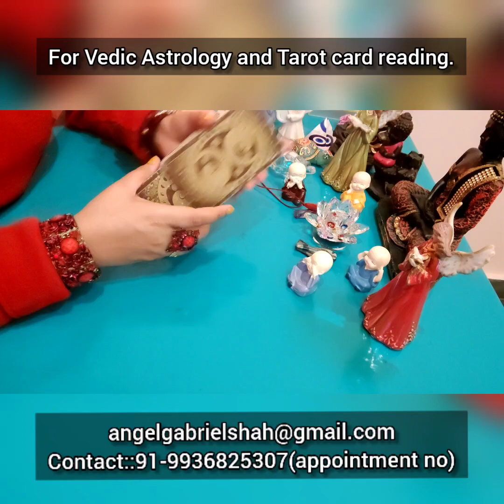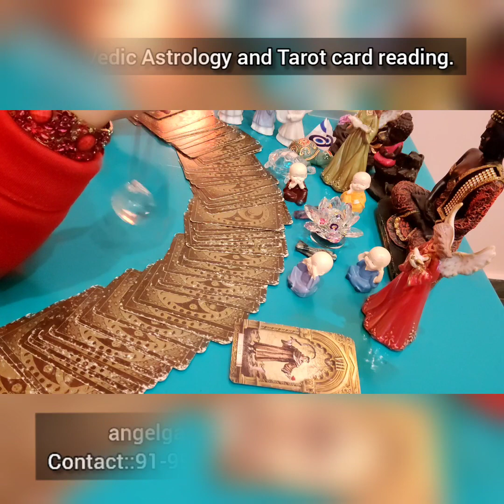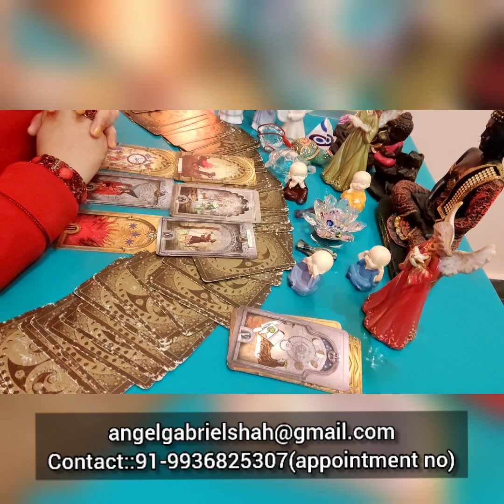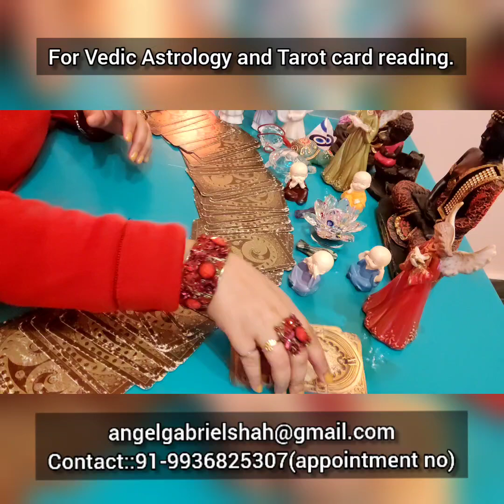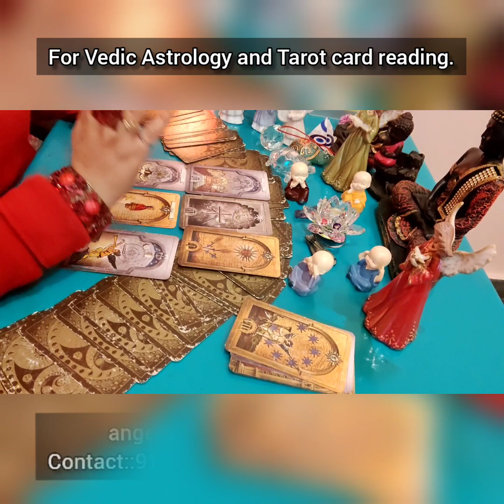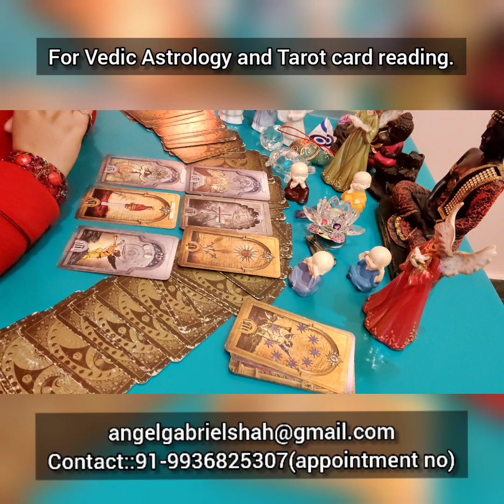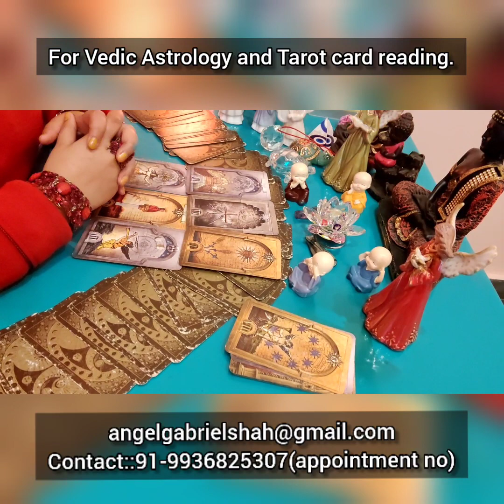How long will be relationship of TEJA & KARAN ??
how long the relationship between Karan Kundra and Tejaswi Prakash will remain?